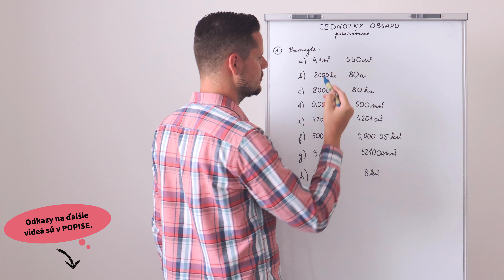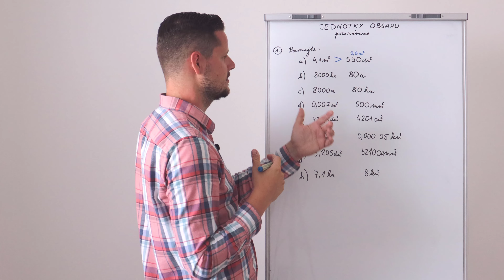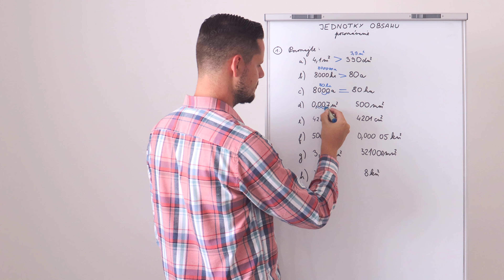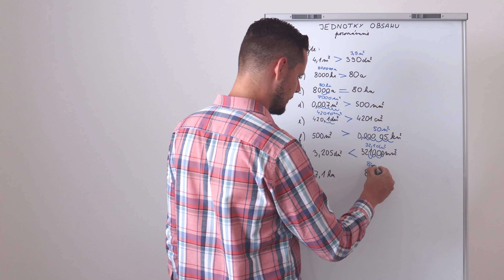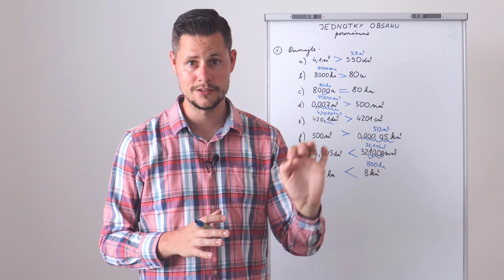JEDNOTKY OBSAHU | porovnávanie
Milí žiaci, mám pre vás niekoľko príkladov, ktoré sú zamerané na POROVNÁVANIE JEDNOTLIVÝCH OBSAHOV. Poďme na to!

❗ ĎALŠIE VIDEÁ 👉